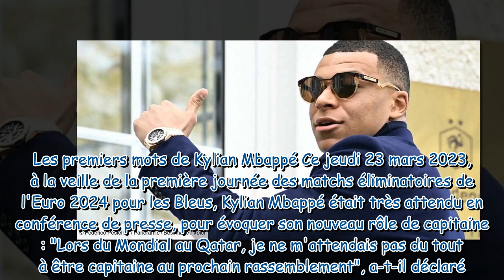« Il était déçu » : Kylian Mbappé nouveau capitaine des Bleus, il révèle son échange avec Antoine Gr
« Il était déçu » : Kylian Mbappé nouveau capitaine des Bleus, il révèle son échange avec Antoine Griezmann